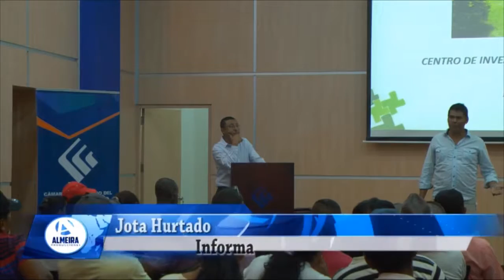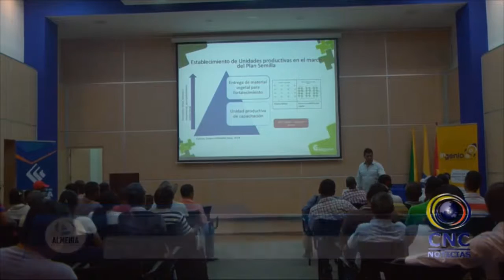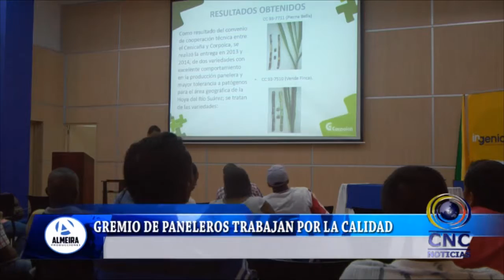CAMARA DE COMERCIO CAPACITA A PANELEROS.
La Camara de Comercio del Cauca, esta vez capacito a los Paneleros del municipio con el fin de instruirlos para que su producto tenga mayor comercialización y puedan crecer mucho mas como comerciantes.